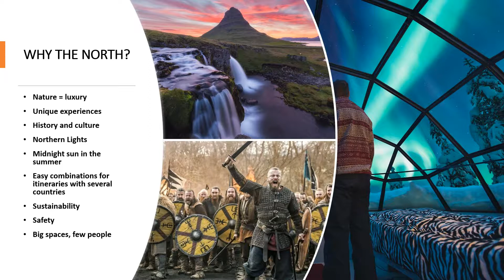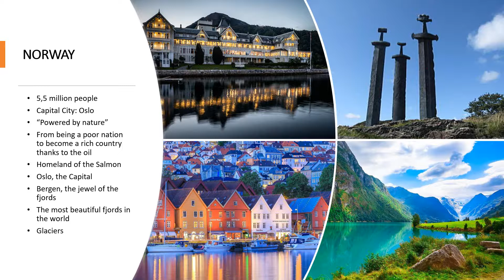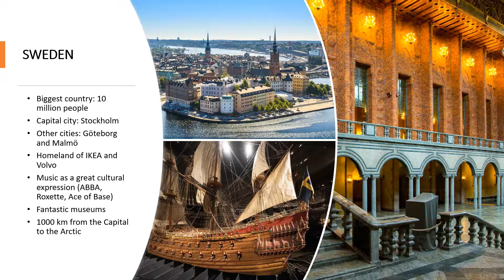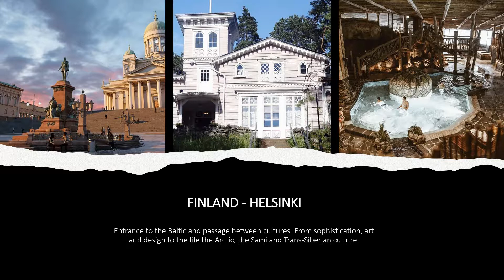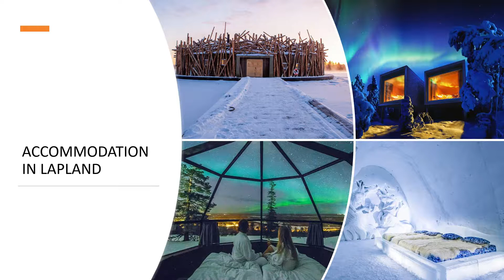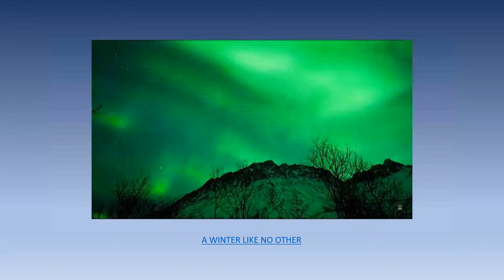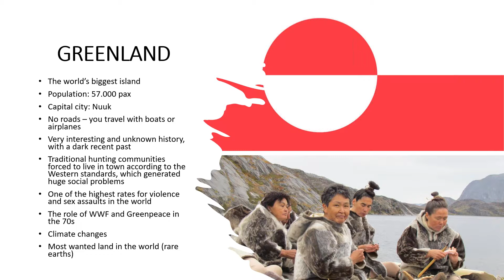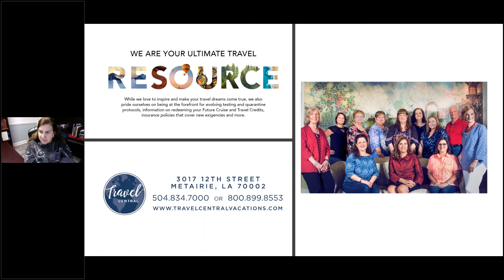Iceland, Finland, Denmark & Greenland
Rich and amazing nature with mountains, glaciers, fjords, waterfalls, rivers, wild animal life and forests . Northern lights. Midnight sun. Geothermal Pools.
Beauty of the surrounding nature blends seamlessly together with high-tech achievements, while old traditions mix with the latest contemporary trends.
 Iceland, Finland, Norway & Greenland are trending!